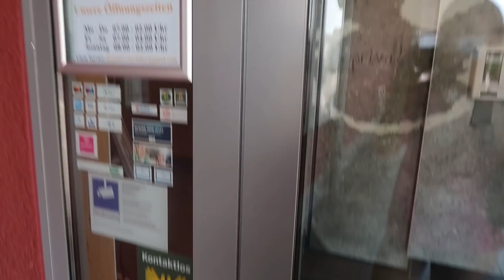1 TAG NUR FAST FOOD ESSEN🍔🍟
heute gibt es Fast Food all day long zu essen, weil mir langsam die Instagram Welt mit ihren Smoothiebowls morgens und abends 3 Erbsen und 3 Karotten zum Abendessen ordentlich auf den Sack geht 🙃

Let‘s eat together und versprecht mir:
Niemals eure Lebensfreude zu verlieren, in dem ihr solches unrealistische Essverhalten, dass auf Instagram herrscht, 1:1 übernehmt und  dadurch jegliches andere Essen meidet, dass nicht Gemüse oder Obst ist. (ok ignorieren wir kurz, dass ihr den heutigen Foodtag meinerseits auch nicht als volles Beispiel nehmen solltet) aaaber der Point ist: Das ich euch damit zeigen möchte, dass es völlig ok ist auch wenn es die Insta Welt gerne bedeckt hält, auch Fast Food, Süßes, Salziges etc. zu essen!
Lasst euch kein Schlechtes Gewissen machen  !
Solange es euch happy macht und es in Maßen geschieht, ist alles in ordnung! Ihr verdient alles, vergisst das nie!!!